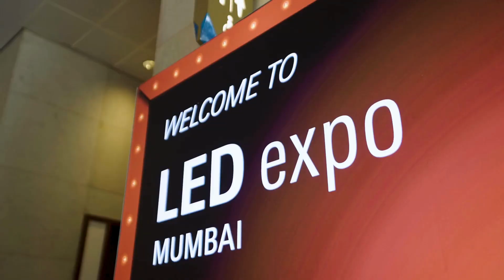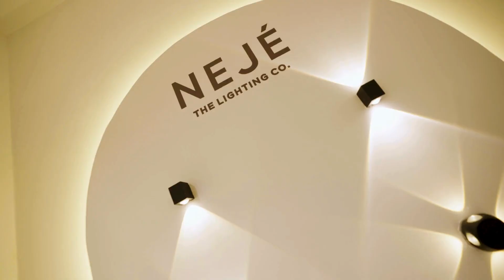LED Expo Mumbai 2024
Relive the excitement of India's biggest LED event, LED Expo Mumbai 2024! Dive into the highlights of India's premier event for LED and lighting innovation. This video brings you closer to the action, showcasing the latest technologies, groundbreaking products, and insightful discussions that lit up the event.

🔹 Event Highlights
🔹 Innovative Exhibits
🔹 Keynote Speeches and Panels
🔹 Exclusive Interviews with Industry Leaders